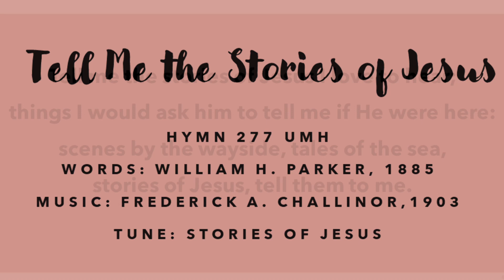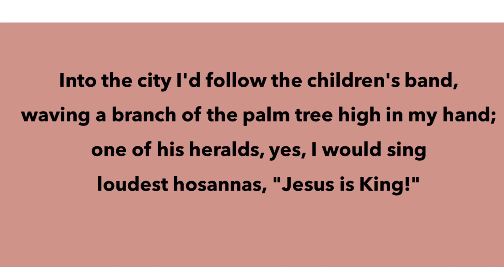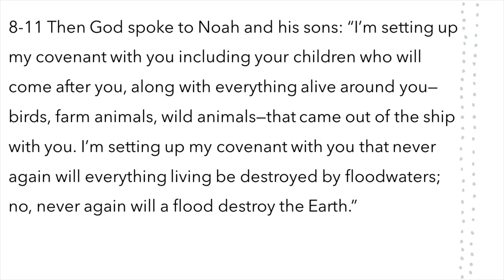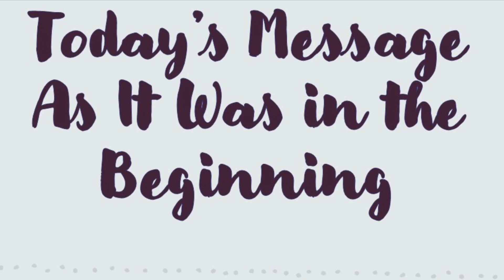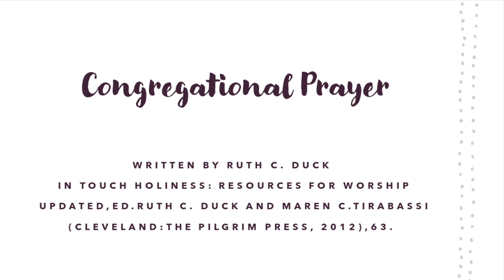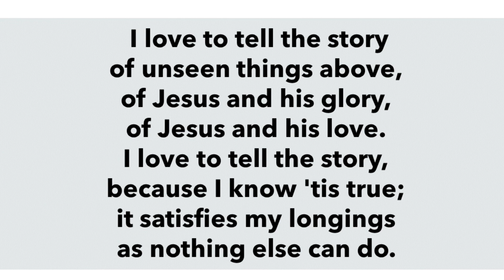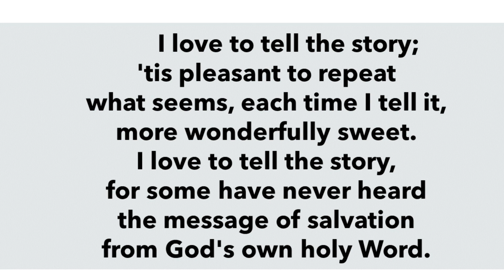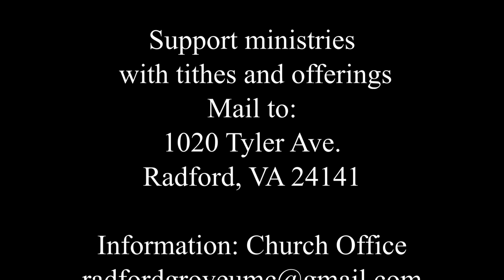Grove United Methodist Church Radford, Virginia February 18, 2024